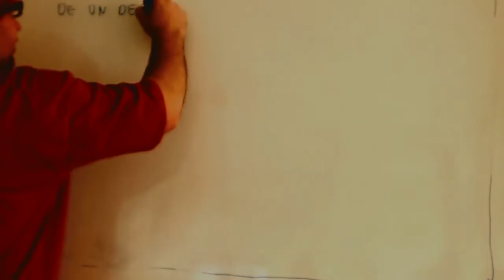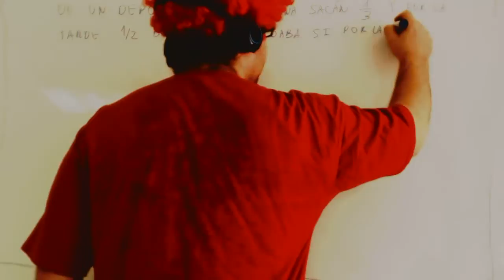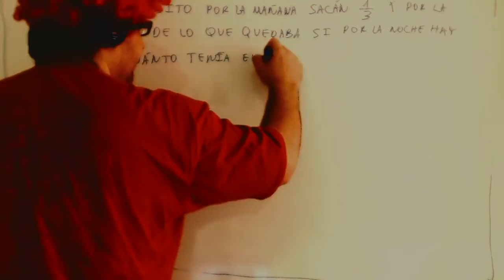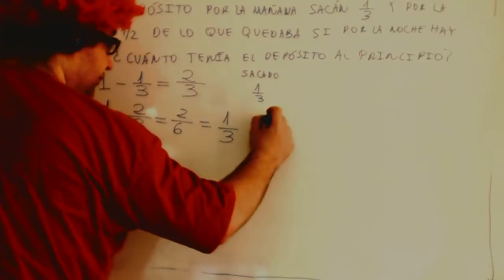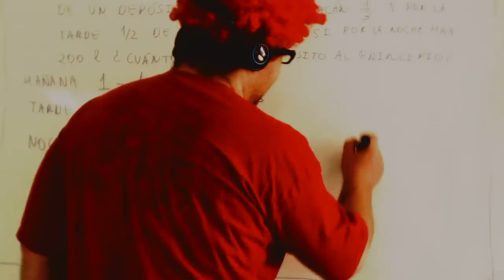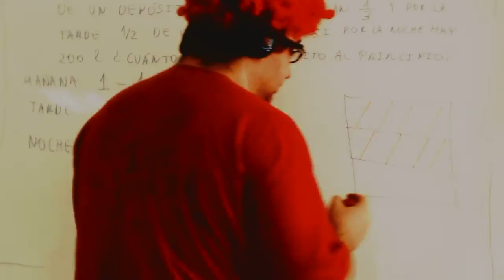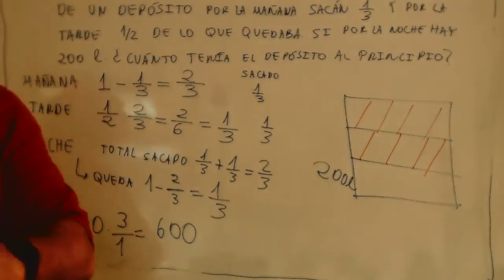Problemas fracciones deposito Matematicas 2º ESO Academia Usero Estepona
Problemas fracciones deposito Matematicas 2º ESO
Academia Usero en Estepona, el centro de formación con más vídeos en Internet del Mundo presenta: Problemas fracciones deposito Matematicas 2º ESO